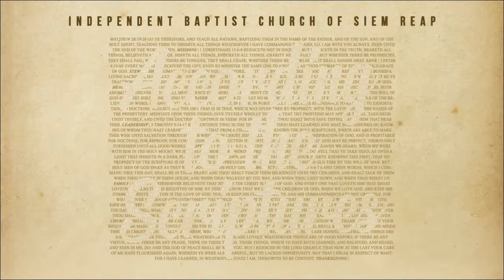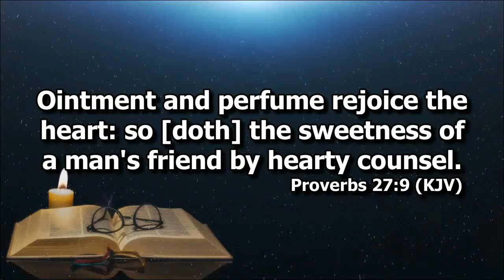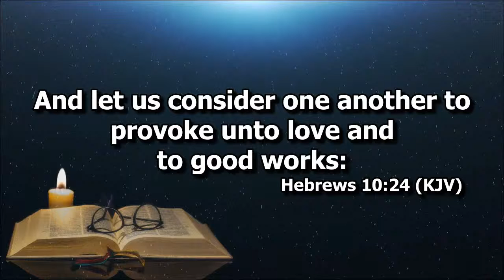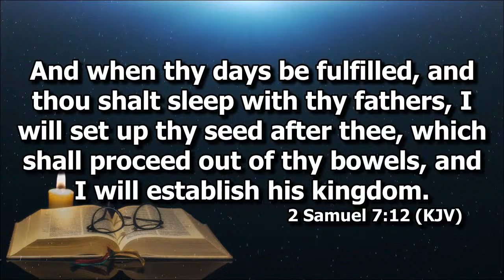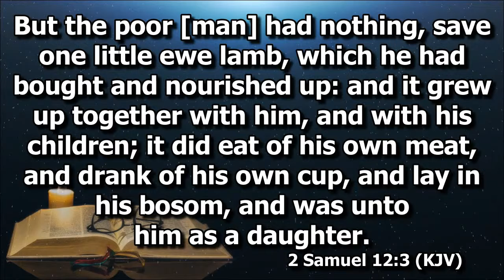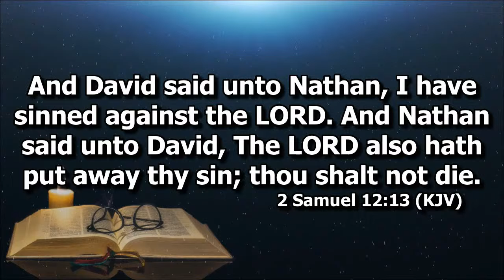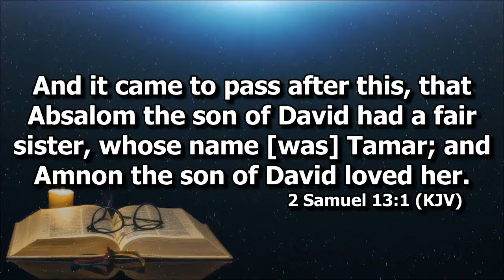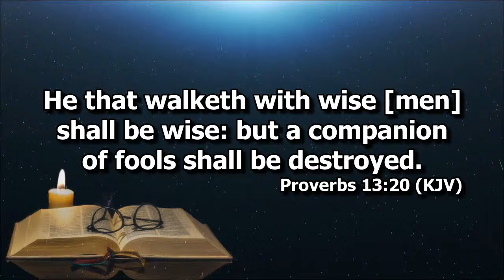Biblical Friendship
Deacon Jong on what Friendship should be according to the Scripture